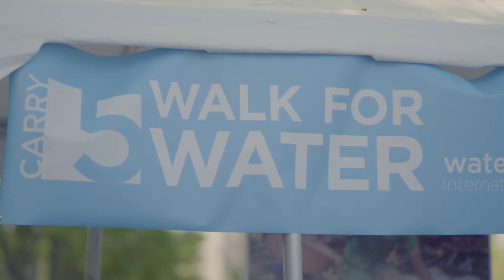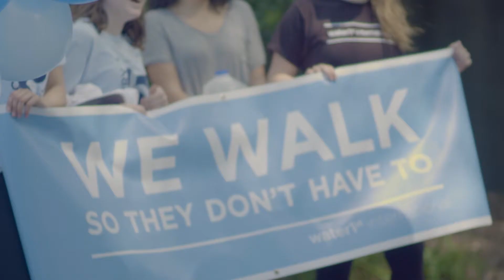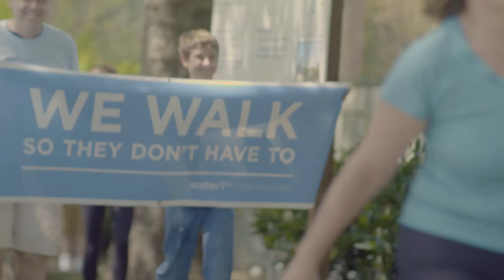WALK FOR WATER 2018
On May 6, Reign FC players and coaches took part in the 2018 Walk for Water by Water 1st International. This year's walk raised $285,000 and featured nearly 800 participants, setting a new attendance record for the event. Water 1st International supports water projects in the world’s poorest communities.

Since 2005 Water 1st International has created 2,523 water projects in 5 countries and helped 197,000 people.

We walk so they don't have to!